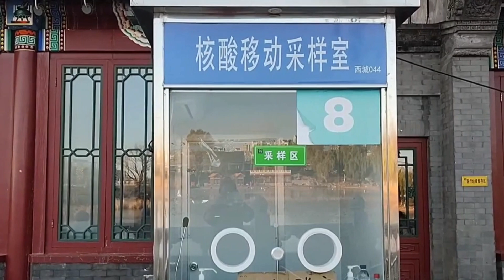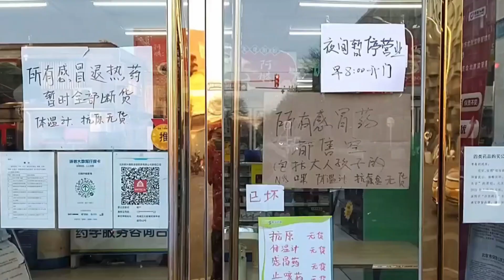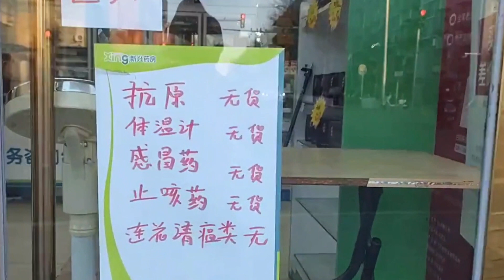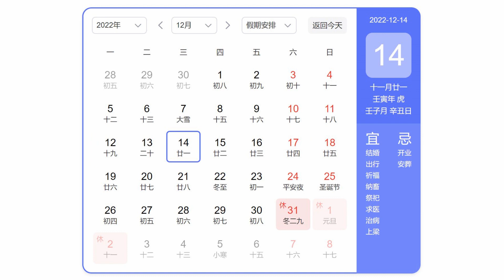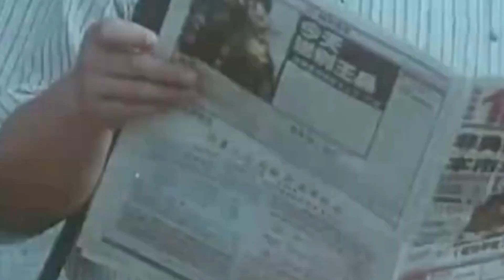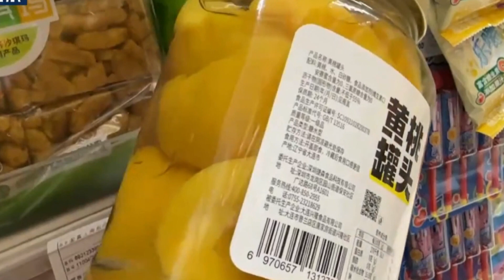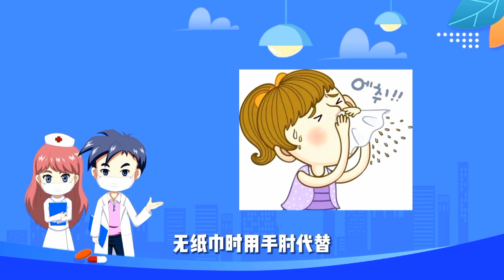十二月的奥密克戎 China's healthcare system put to the test as COVID curbs fade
Prevention and control of the new crown epidemic in Beijing, the capital of China, is fully relaxed

Three years after the coronavirus emerged in central China, some citizens had recently launched rare public protests against a zero-COVID policy that had demanded economically disruptive lockdowns and mandatory quarantine in government facilities.

But Beijing's abrupt policy shift on Wednesday, cheered by some, also sparked apprehension in a country with a relatively low vaccination rate where people had been taught to fear the disease.

The easing in compulsory PCR testing of China's 1.4 billion people has weakened the ability of health authorities to quickly detect cases and gauge how infections are spreading, disrupting society and the economy.

People line up at  a fever clinic of major hospital, after the government gradually loosens the restrictions on the coronavirus disease (COVID-19) control, in capital beijing  province, China December 13, 2022.

China's healthcare system put to the test as COVID curbs fade.

首都北京新冠疫情防控全面放松，十二月的中国北京奥密克戎

冠状病毒在中国中部出现三年后，一些公民最近发起了罕见的公开抗议，反对零 COVID 政策，该政策要求对经济造成破坏性的封锁和政府设施的强制隔离。

但北京方面周三突然的政策转变受到一些人的欢呼，但也引发了疫苗接种率相对较低的国家的担忧，人们被教导要害怕这种疾病。

对中国 14 亿人口的强制性 PCR 检测的放松削弱了卫生当局快速发现病例和衡量感染传播方式的能力，从而扰乱了社会和经济。

2022 年 12 月 13 日，在中国首都北京，政府逐渐放宽对冠状病毒病 (COVID-19) 控制的限制后，人们在大医院的发热门诊排队。

随着 COVID 遏制措施的消退，中国的医疗体系经受考验